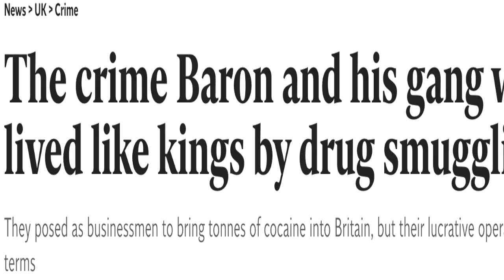Rick Carter - Father Figure (Official Music Video)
New music 2019 ''Father Figure'' a song about Rick Carter's father who has been serving a life sentence for the last 12 years and is soon to be released.